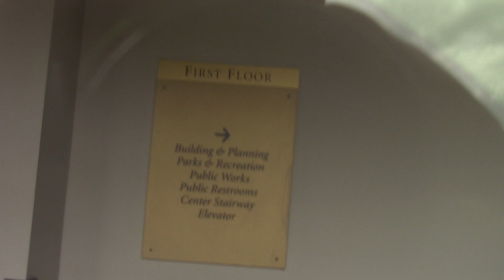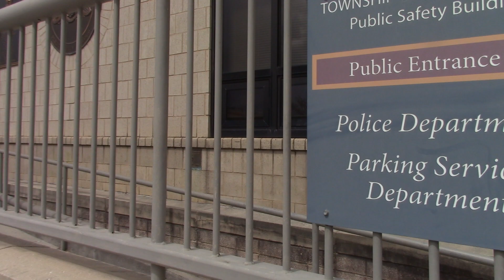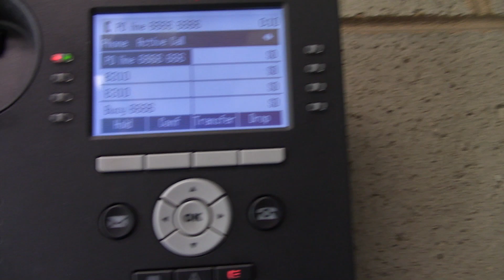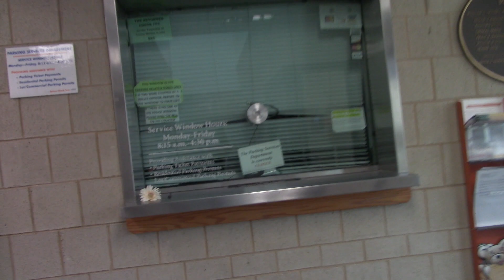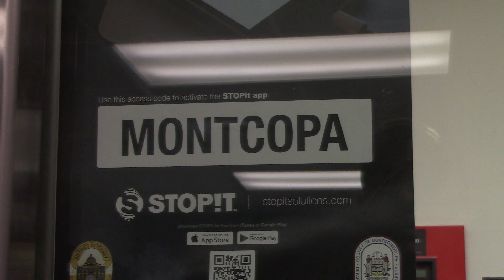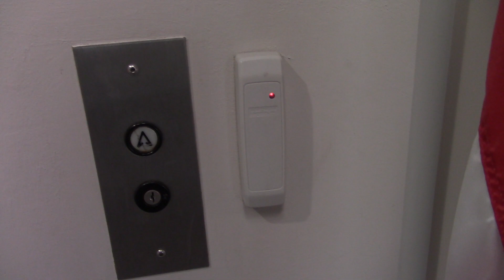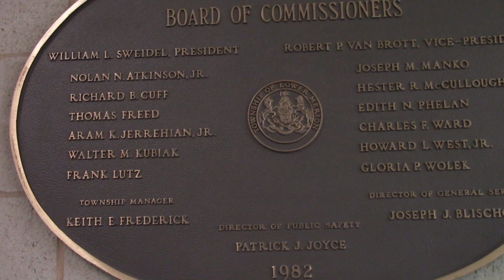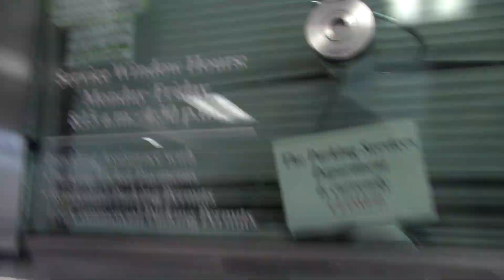HUGE, MAJOR FAIL - Lower Merion Twp police - Part 1 - MUST WATCH ALL 3 PARTS !!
You have to watch all 3 parts because it is a progression...From BAD to WORSE to UNREAL !!! I got some interesting information from Johnny 5-O about an active female police sgt at Lower Merion Twp. police department in Pa. She is suing the department and twp for sexual harassment amongst other egregious, illegal actions against her by her fellow officers. I stopped by to ask a few questions. I now see why she is suing them and found out exactly how they treat a citizen. HUGE MAJOR FAIL and you have to watch all 3 parts. The reason for part 2 is, I cut out some film when a citizen came in with a personal issue and I shut my camera off for a few minutes, In part 3, their ignorant and very unprofessional actions really shows their true colors. Story of Sgt. Jo-Anne Pepitone is linked below.

Lower Merion police non emergency # - 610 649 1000